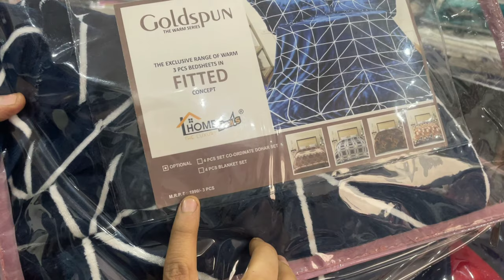Quilt covers pairs / Fitted Warm bedsheets Book at 9896961965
size single bed 90*100 inches
soft flenal warm
weight 2200 gram apporx for pair
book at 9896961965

fitted bedsheets 72*75*8 inches
all over 360° elastic